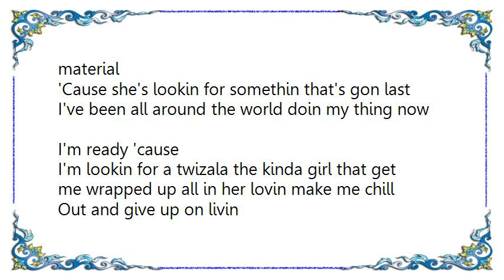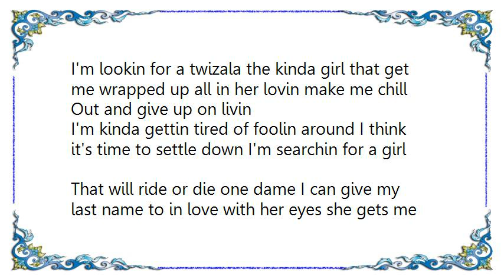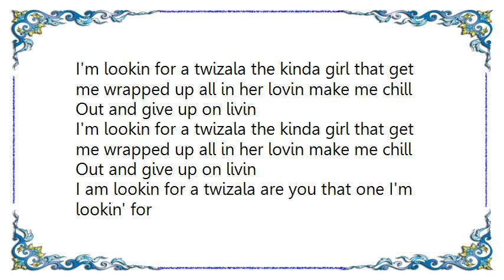Houston - Twizala Intro Lyrics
[Lyrics Houston - Twizala Intro]
I need a twizla
I'm lookin for you baby
I need a girl like you
So beautiful

I really really want a meet a girl that ain't about playin no games
A women wit a mind that's focsed on workin for the finer things yeah But it's never bout material
'Cause she's lookin for somethin that's gon last I've been all around the world doin my thing now
I'm ready 'cause

I'm lookin for a twizala the kinda girl that get me wrapped up all in her lovin make me chill
Out and give up on livin

I'm kinda gettin tired of foolin around I think it's time to settle down I'm searchin for a girl
That will ride or die one dame I can give my last name to in love with her eyes she gets me high
Naturally one kiss from her makes my heart skip a beat it's to much for me now I'm ready 'cause

One girl yeah with all the qualities I need A girl that is sexy as can be A girl that can keep
Up with me that kinda girl is what I want

I am lookin for a twizala are you that one I'm lookin' for